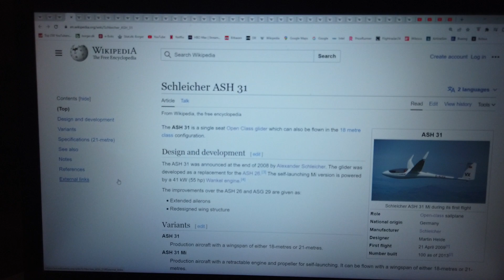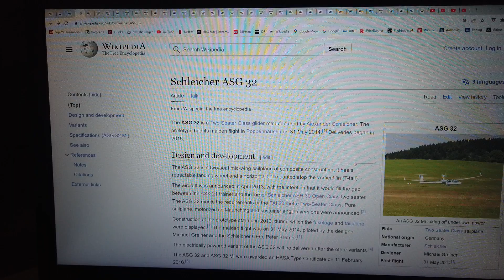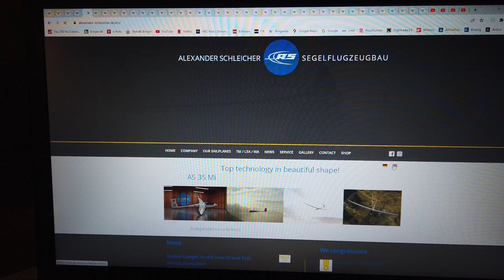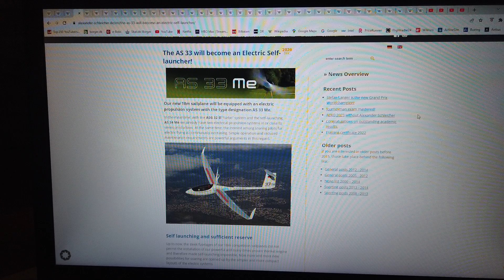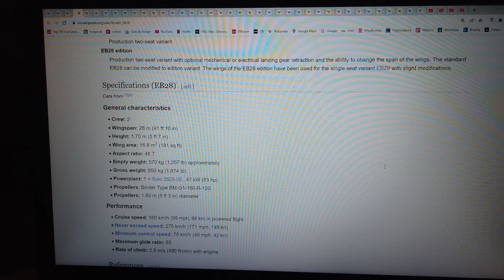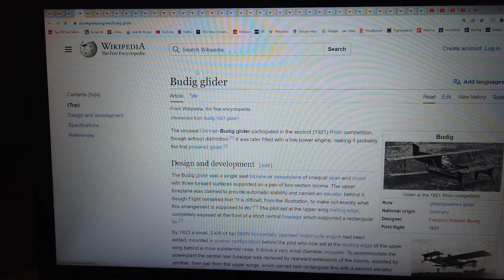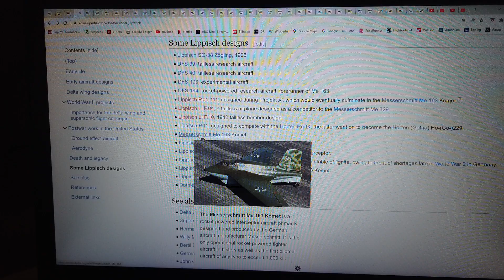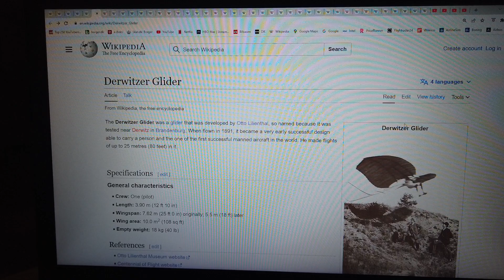MongoTV_12800 - FLY - Del 740 - Tyskland - Svævefly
DEL 740 - (Video er i hele 42 dele : Del 712 til Del 753). God SØNDAG. Solen den skinner flot derude, så jeg har lige været afsted på cykel, en lille tur til LIDL, og sælge 2 poser tomme flasker, og købe 2 store cola light, og en frisk bakke stor leverpostej. Det tog mig så 2 dage, at lige kigge igen, på de mange flotte og gode tyske svævefly. De fleste moderne svævefly, de bliver stadig fremstillet i Tyskland. Det koster mange penge, at udvikle nye moderne højt ydende svævefly i let kulfiber og carbofiber og andet dyrt komposit materialer og lette størke metaller. Der er de vægtgrænser i de forskellige klasser som 15 meter med 525 kilo og 18 meter 600 kilo og åben klasse 850 kilo. Og 2-sædet max. 20 meter med 750 kilo. De lidt lave vægtggrænser, det er nok dem, som bremser og stopper udvikling, af nye større typer svævefly, med 70-80 glidetal, og en vingespænd på 30-40 meter. Og mange moderen svævefly, har en hjælpemotor, i forskellige størrelser med HK hester kræfter, så nogle svævefly kan starte og lette selv, for egen 50-70 HK motor eller elmotor. Men en motor kan veje 50 kilo og 40-50 kilo bræøndstof, eller 40-50 kilo LiPo Lithium batteri. Så de svævefly med elmotor, skal flyve rundt med, et kæmpe tungt LiPo Lithium batteri, på en 40-60 kilo ? Så det er stadig mere nemt med brændstof, da man kan vælge, at bare have 10-20 liter eller 10-20 kilo i tanken eller en hel tom tank. Så der er ikke sket så meget udvikling af svævefly, de sidste 30-40 år ? Men glidetal er steget lidt, i de forskellige klasser, som 15 meter klassen op til ca. 50 glidetal og 18 meter klasssen som ca. 55 og op. Åben klasse er stadig imellem cirka 60-65 og meget få over 65 glidetal, mend en enkelt svævefly Eta med påstået 70 glidetal ? De kan så bruge nogle mere lette og dyre komposit materialer og metaller, for at gøre svævefly mere let og større, men så stiger pris på svævefly også. Et moderne 15 meter svævefly, koster nok over 200.000 EUR som cirka 1.5 million kroner, og 18 meter måske 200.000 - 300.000 EUR som 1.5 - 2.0 millioner danske kroner ? Åben klasse4 svævefly, koster måske 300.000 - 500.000 EUR som omkring 1.8 mill. kr til 3.5 mill kr, ? Jeg ved ikke hvad nye moderne tyske svævefly koster, men nok langet over 200.000 EUR ? Så mange svævefly klubber, de flyver stadig rundt, emd 30-40 år gamle tyske svævefly, hvor nogle snart, er over 50 år gamle, som fra før år 1974 ? Faktisk er nogle af de tyske svævefly, snart 60 år gamle, fra omkring på 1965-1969, da de første tyske svævefly kom, der var bygget i glasfiber. Som LS 1 og ASW 15 og Club Libelle og andet, som jeg ikke lige kan huske navne på. Men et ældre tysk svævefly, med et glidetal på omkring 38-40, det er jo stadig, her snart år 2024, et fint fly, at ligge og hygge sig med en weekend, i lokal området af sin svævefly klub :-) Jeg vil da gerne have, et ældre tysk svævefly fra 1970'erne, med et glidetal, på lidt over 40, og gerne med en lille hjælpe motor, man kan folde ud. Jeg flyver 57 år i næste månde til November 2023, og jeg er snart 60 år, til November 2026. Min vægt er steget hver måned, de sidste 10 månder, efter faldet fra 133 kilo, til lidt over 96 kilo. Nu er min vægt igen snart, over 110 kilo. Så det må jeg forsøge at få stoppe, så min vægt kommer ned, lidt under 95 kilo, med tøj og sko. Jeg har gæld på mine 3 kasssekredit, på 3 x 20.000 kroner, som jeg må afdrag ned nu, til 0 kroner. Så der afdrag restskat og andet gæld og et frivilligt forlig på 500 kr. md. der skal afdrags ned på 0 kroner også. Så skal jeg tvungen genhusning og flytning til næste år 2024, da min store Almennyttig boligafdeling, skal total renoveres, for mange 100 millioner kroner, og min husleje vil så stige, med en 35-40% efter renovering. Så jeg vil måske gerne, forsøge på, at flytte til en lille billig 1 rum bolig, til under 3.000 kr. md. Jeg har ondt i ryggen også nu. Men jeg vil købe den computer spil "Condor "", som er en god ældre svævefly simulator, hvor man kan flyvekonkurrence strækflyvning online, imod andre gode virtueller svævefly pilotoer. Men det koster så RUR 74, eller omkring 600 kroner.